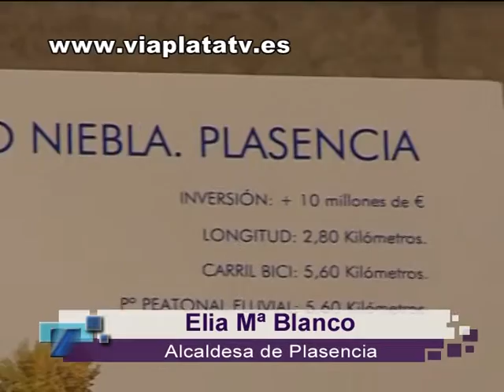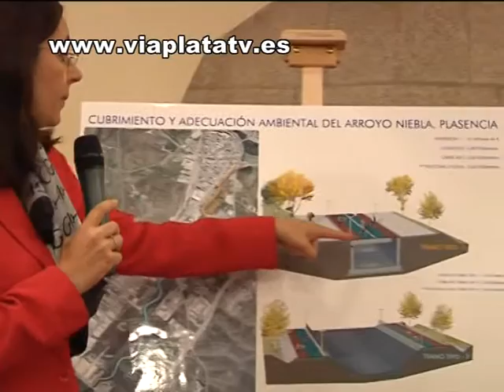noticia La Alcaldesa presenta 2 proyectos que suman 28 millones de inversión en Plasencia 19 05 11